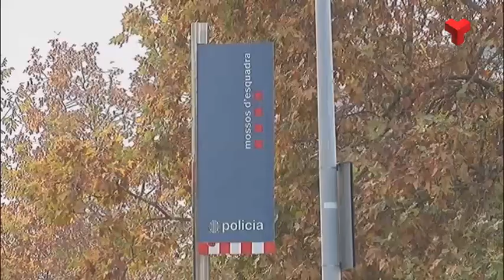Patricia Reche: "Molts conflictes es podrien evitar amb més intervencions socials"